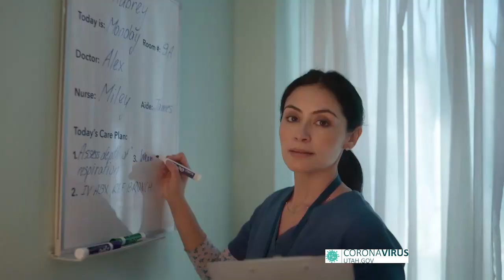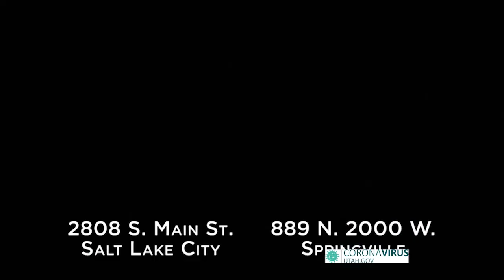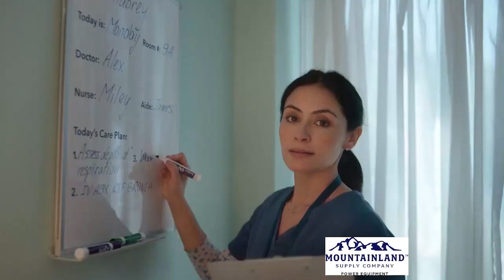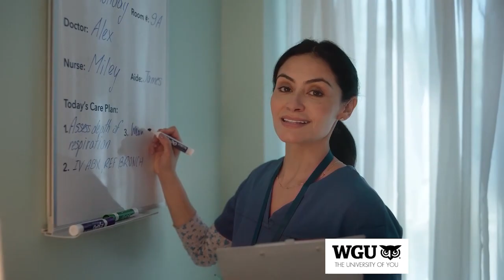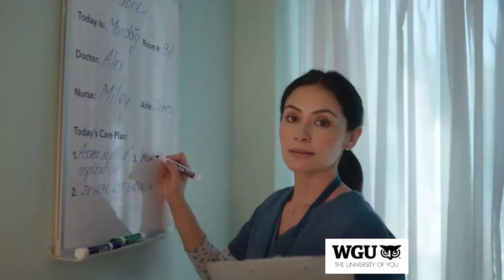Rewind - RSL Academy @ Layton Christian {11-28-22} JJ Mandaquit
Rewind of the game played between the RSL Academy Griffins and the Layton Christian Academy Eagles on 11-28-22